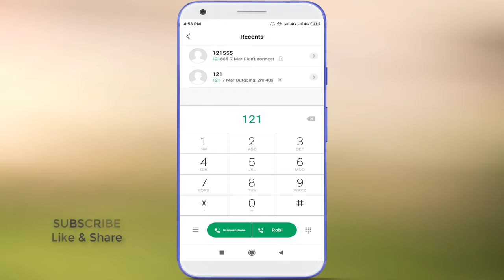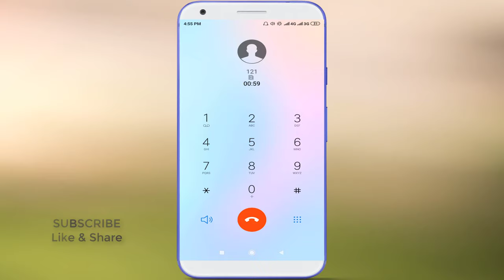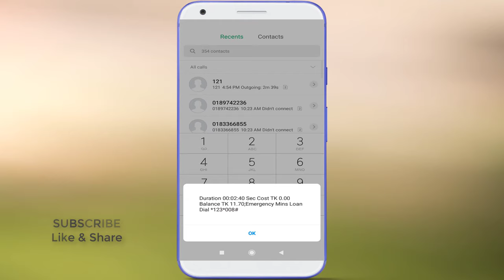Robi Customer Care Number 2024 || How to call robi customer care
robi sim customer care number- Hello Friends In this video, I will show you, how to call Robi customer care. Friends you can easly call Robi customer. It is a very easy process. Robi customer care number is - 121.

You can easly talk Robi customer care by dialing this number. আজকের ভিডিওতে দেখাবো,রবি কাস্টমার কেয়ার নাম্বার, এবং কিভাবে আপনি রবি কাস্টমার কেয়ারে কথা বলবেন। সরাসরি রবি কাস্টমার কেয়ারে কল করুন এবং কথা বলুন।